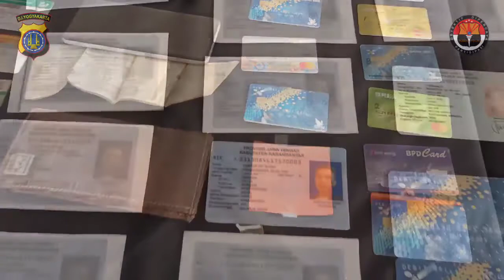KONFERENSI PERS POLDA DIY KASUS PENGGANDAAN MESIN ATM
Polda DIY dalam hal ini Ditreskrimsus Polda DIY berhasil mengungkap kasus Tindak Pidana Ekonomi dengan modus operandi Transfer dana Palsu atau Penggandaan Kartu ATM (Skimming).

Hal tersebut diungkapkan Wadirreskrimsus Polda DIY AKBP FX. Endriadi, S.I.K., saat pelaksanaan konferensi Pers di Lobi Gedung Promoter Polda DIY, Selasa (7/9/2021).

Dalam kasus ini Polda DIY berhasil mengamankan tiga tersangka berinisial P (44) dan S (52) warga Wonogiri, serta W (53) warga Sukoharjo.

"Kami Ditreskrimsus Polda DIY berhasil mengungkap dan menangkap tersangka pelaku transfer dana palsu atau penggandaan kartu ATM," ungkapnya kepada pewarta.

Menurutnya, dari ketiga tersangka tersebut Polda DIY berhasil mengamankan beberapa barang bukti.

"Dari ketiga tersangka kami berhasil menyita barang bukti berupa 11 Kartu ATM, 17 KTP Palsu, 1 Laptop, 1 mesin pengcopy data ATM, dan 1 mesin pencetak kartu ATM serta 1 unit kamera pengintai. Kepada tersangka akan kami lakukan proses penyidikan lebih lanjut," tuturnya.

Ketiga tersangka merupakan sindikat yang mana satu orang lainnya telah ditangkap Polda DIY beberapa waktu yang lalu.

"Mereka merupakan sindikat, pelaku ini sebelumnya mengidentifikasi korban terlebih dahulu. Lalu mereka seolah olah menitip transfer melalui BRILink milik korban, sehingga ada kesempatan tersangka melakukan pencurian data ATM dengan menggesekkan pada alat duplikasi data," ungkapnya lebih lanjut.

Dalam kasus tersebut total kerugian diperkirakan sebesar Rp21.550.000,-

Turut hadir mendampingi Wadirreskrimsus pada konferensi pers kali ini Kasubbid Penmas Bidhumas Polda DIY AKBP Verena Sri Wahyuningsih, S.H., M.Hum., dan Kasubdit Ekonomi Ditreskrimsus Polda DIY.